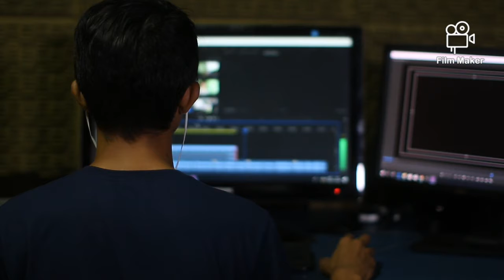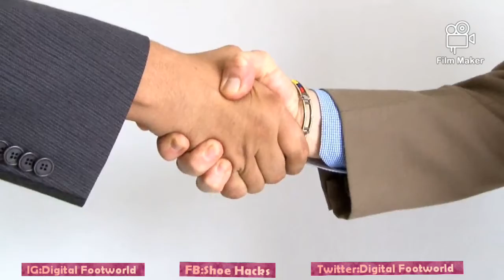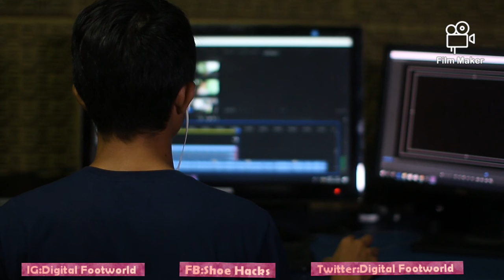Nike Vs Adidas नाइके और एडिडास में क्या अंतर हे?????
Hey Guys welcome to Digital Footworld Today we can see the two brand combination so lets start the video

Follow us on this social media.

And you can join our WhatsApp group also